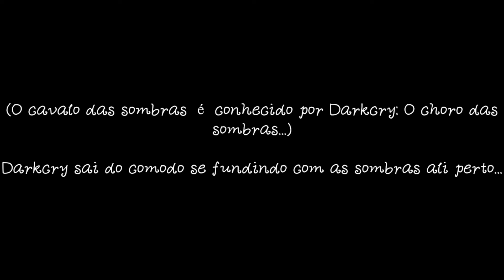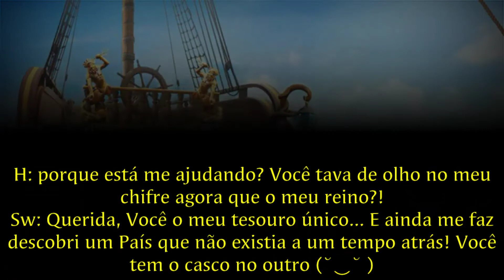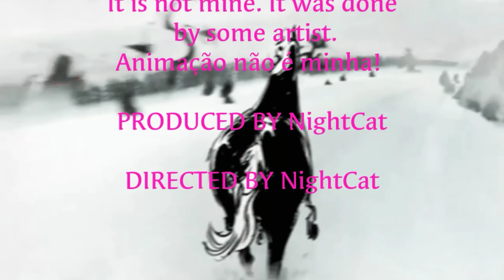BROKENWINGS EPISÓDIO 4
Atrasado mais tá ;-; im' Sorry demora 3 dias pra fazer!
Mais não é desculpa já que passou 3 meses sem série pq eu tava na preguiça (ب_ب)

Im' Sorry! Aproveite o vídeo!

♠Br♠

Galera maís uma coisa! A animação no final do EP eu peguei na internet tipo no app da printerest ou seja eu não sei quem é o artista! Caso seja você obrigada por fazer essa arte linda!

♥Gringos ♥

Guys, one more thing! The animation at the end of the EP I got on the internet like in the printerest app, that is, I don't know who the artist is! In case you are obliged to make this beautiful art!

Bye bye Cats ♥ (⌐■-■)